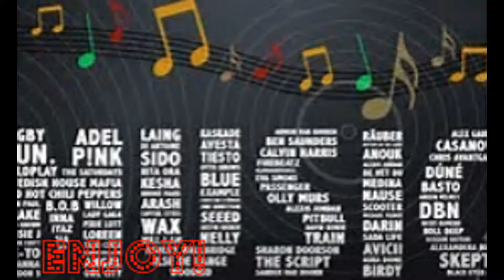my first ever Intro! "music video childs garden by - Dax Johnson"